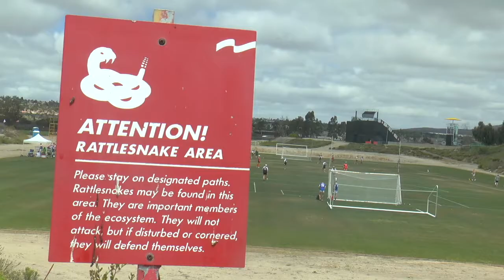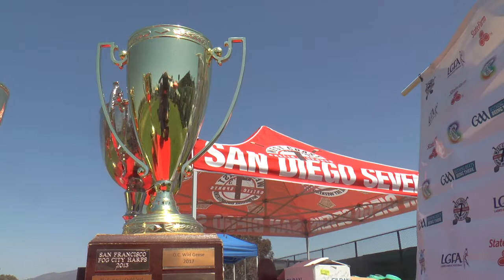Special Report - Ladies Gaelic Football at the WC7s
See a special report on Ladies Gaelic Football at the West Coast Sevens in San Diego, featuring action and players from the Aisling Gaels (Chicago), Fog City Harps (San Francisco), the Orange County Wild Geese (Los Angeles), and Na Fianna (San Diego)..